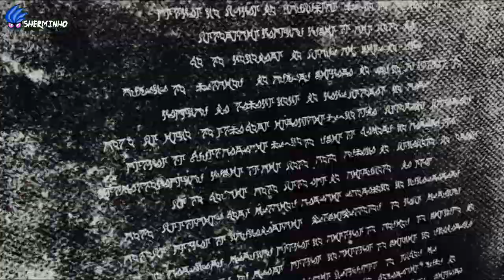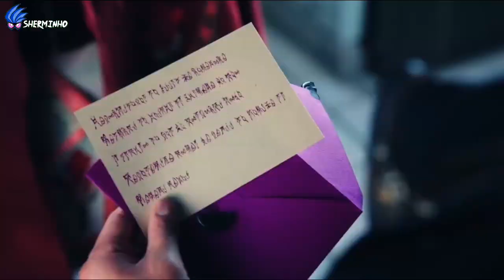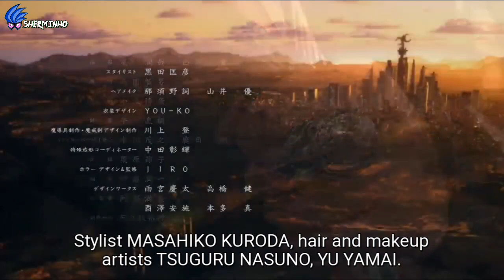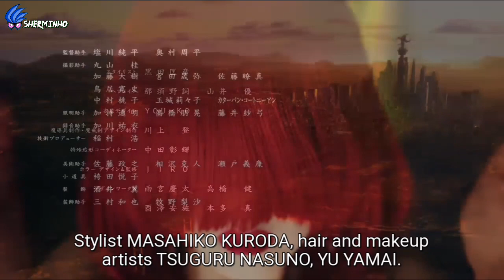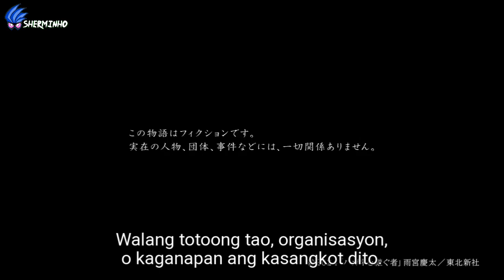Garo: Heir To Steel Armor - Episode 1 Tagalog Subbed